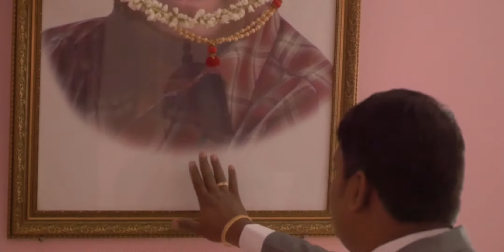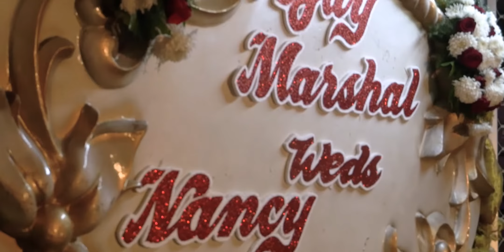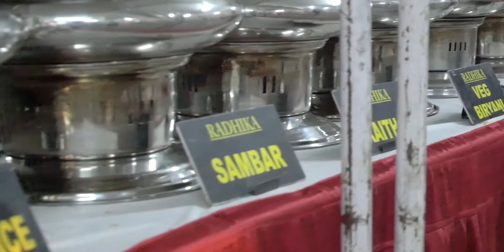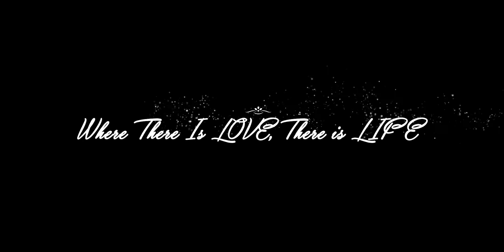Where There is Love, There is Life | AJAY + NANCY | WEDDING DOCUMENTARY | UPTOWN STUDIOS